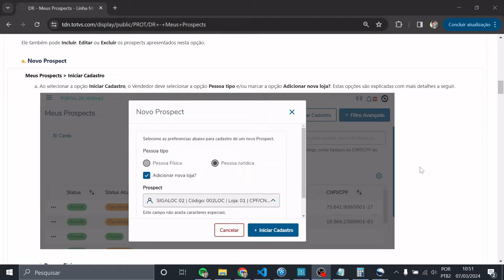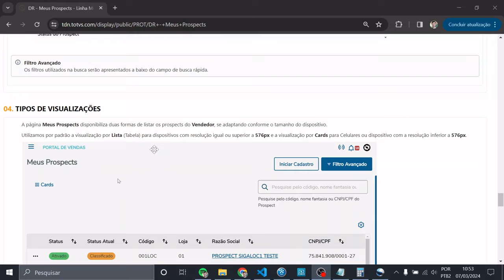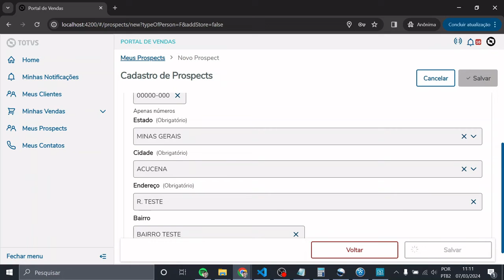How To | MP - SIGAFAT - Portal Gestão de Vendas - Prospects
Nesse vídeo demonstramos como é o funcionamento dos Prospects no Portal Gestão de Vendas.